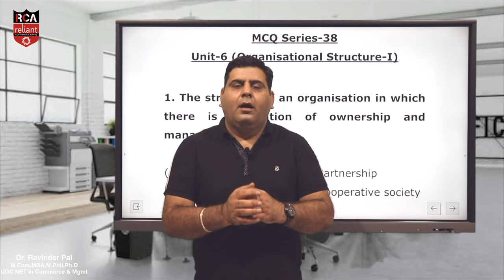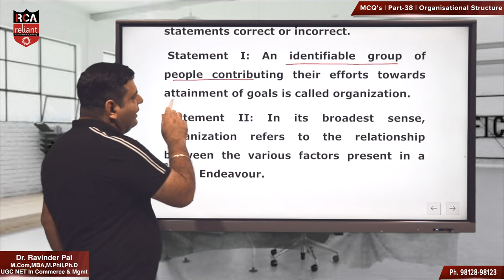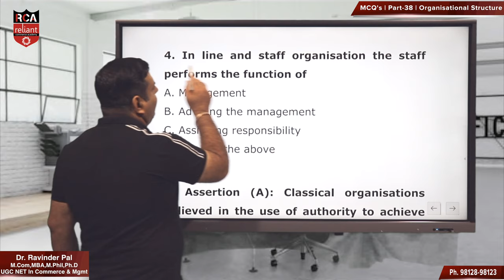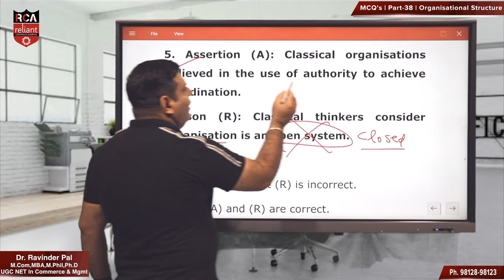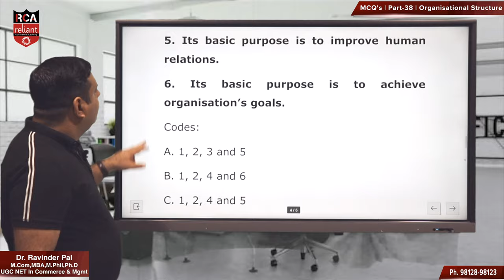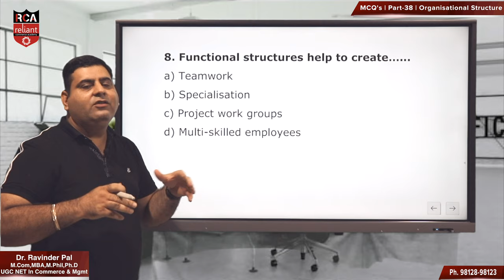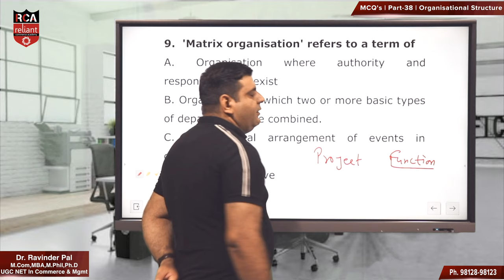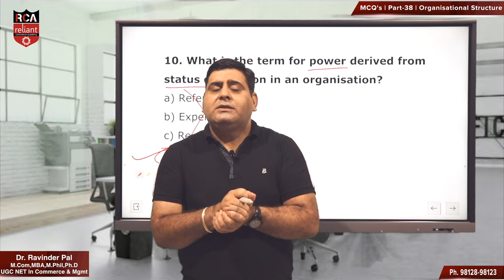ORGANISATIONAL STRUCTURE | Business Management and HRM | MCQ PART-38 | UGC NET Commerce 2021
Reliant UGC NET is here to share 38 Part of MCQ Series of Commerce, BUSINESS MANAGEMENT and HRM UGC NET that will help you for scoring high marks in UGC NET 2021 Exam.
Our expert DR. RAVINDER PAL will be completing the whole topic in this series to give you a complete insight into the important questions in the UGC NET exam related to the topic ORGANISATIONAL THEORIES.

🔴 If you want to access the full lectures, then you need to Install Our Mobile Application by Clicking

🔴 If you an iOS user, then don't worry! Our application is also available on the Apple Store